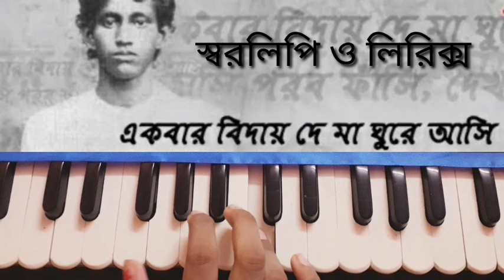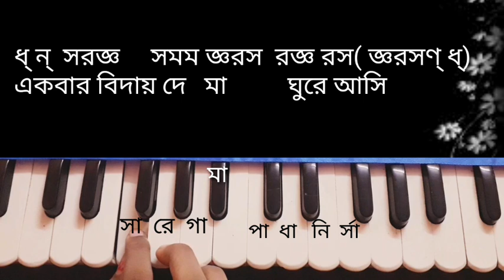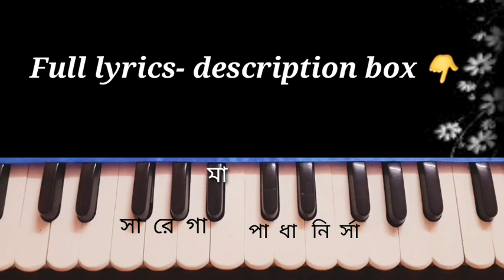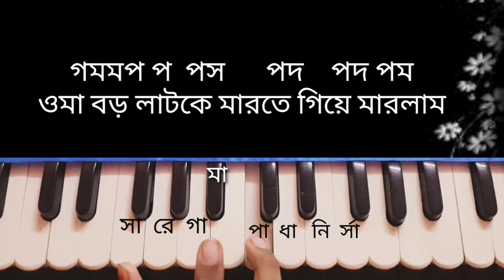Ekbar biday de ma ghure asi harmonium tutorial lata mangeshkar | দেশাত্মবোধক গান হারমোনিয়াম শিক্ষা